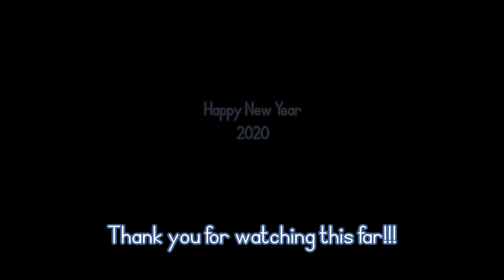Last of 2019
Last video of the year. I immediately resumed a fever after editing this video sooooo good bye 2019.